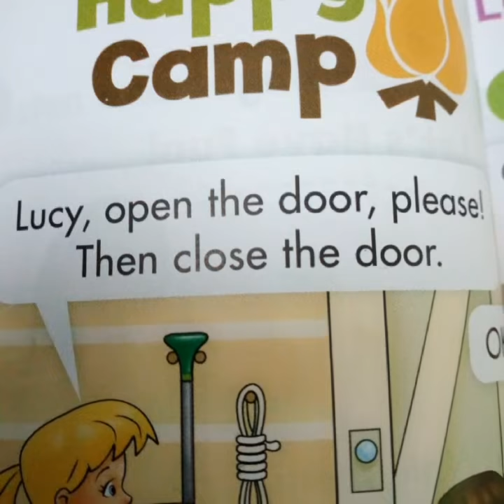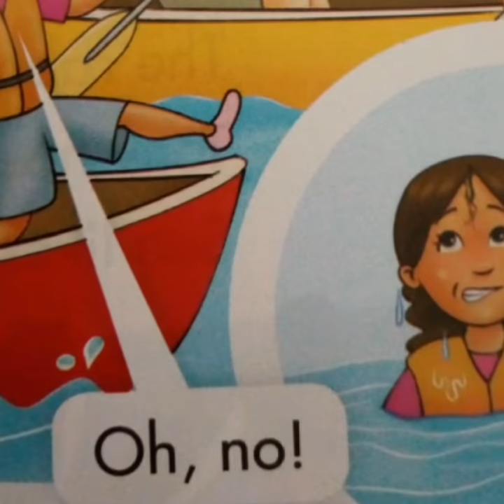درس اليوم المستوى الثاني الوحدة الثانية الحصة 3/4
Happy campers unit 2 lesson 3/4 p18/19 students book